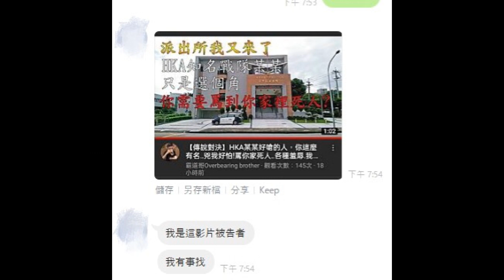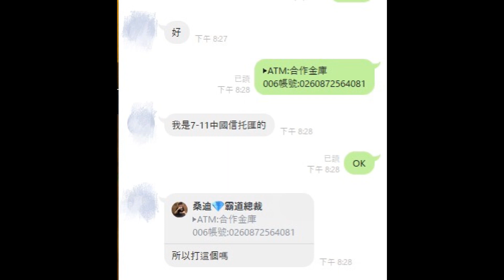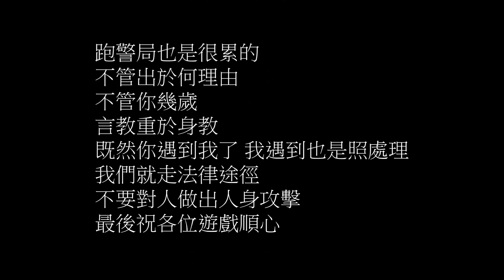【傳說對決】(下)和解全紀錄，哥就不多說了 自己看!!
既然你因為我BAN渣男罵我
那我就用渣男來做封面吧
加油!祝福你的未來前途一片光明
我們就繼續保持聯絡!